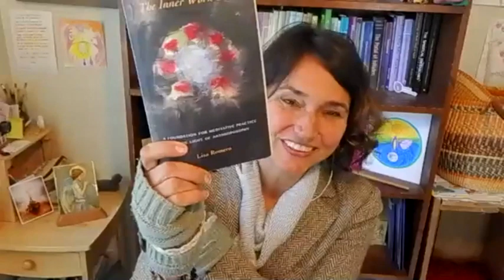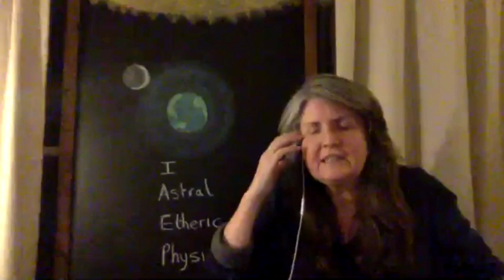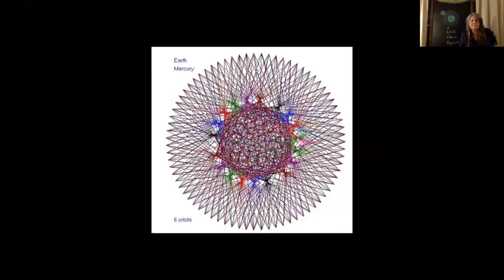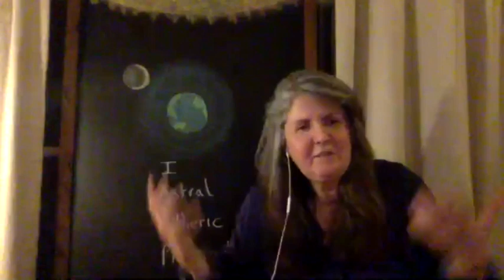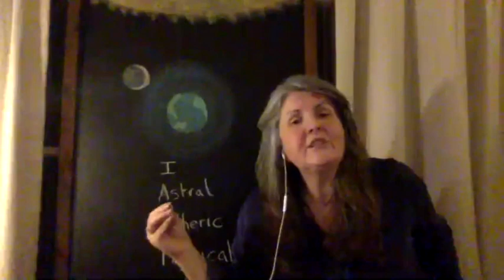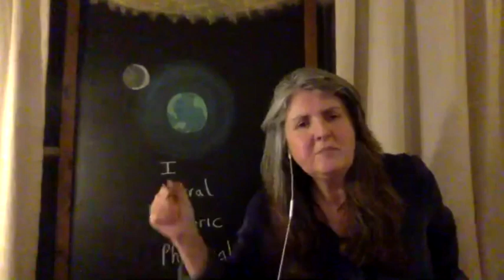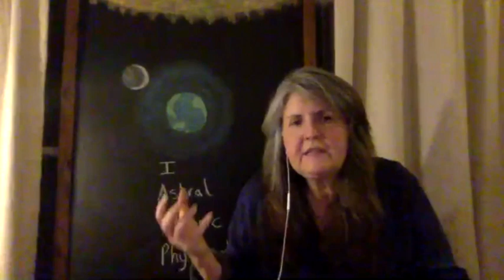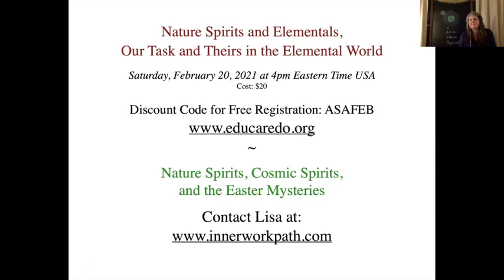Spiritual Origins of Conspiracy with Lisa Romero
The forces at play in our changing world are working towards a variety of conflicting goals. Navigating truth and lies has become a part of our daily reality that wears upon our time, energy, and attention. Spiritual science differs fundamentally from the natural sciences in its ability to seek the origin of the forces and facts that influence our daily life and our evolving being within the spiritual world. Recognizing the spiritual forces at play can help us move forward with compassion and conscience and lead us towards greater connectedness with all that supports healthy development. Note: This talk is not a political commentary but rather an exploration of the higher perspective on the current energies at play in our world.